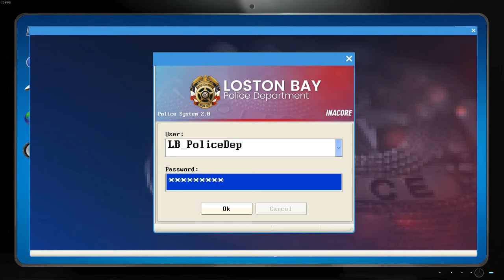Police Simulator: Patrol Duty, ПОИСК УЛИК ПОСЛЕ ОГРАБЛЕНИЯ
Поиск улик по миссии Investigate a robbery in a diner...